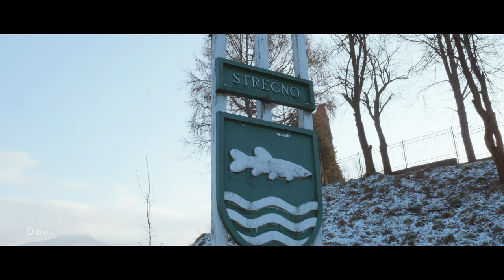Strečno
Hrad Strečno, Starhrad, obec Strečno, kompa.